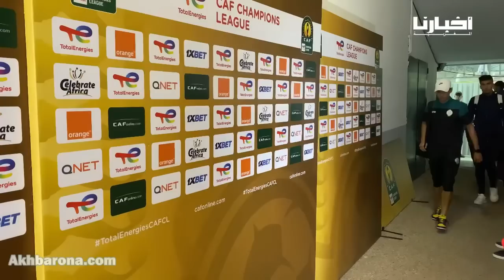هكذا غادر لاعبو الرجاء بعد الإقصاء أمام الأهلي المصري